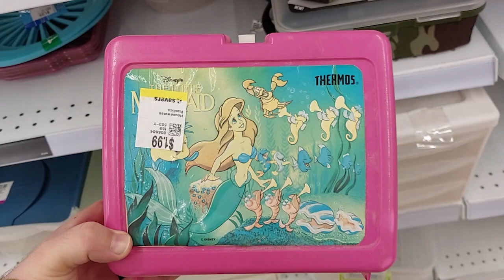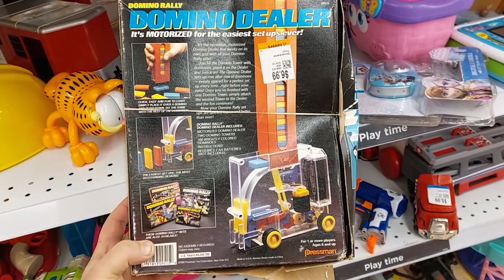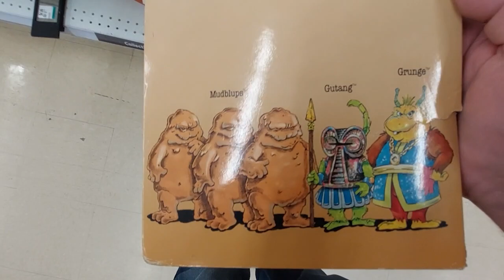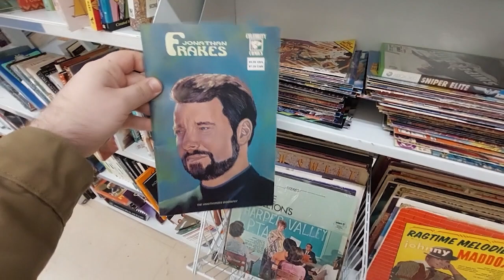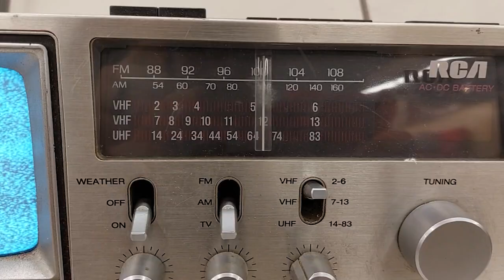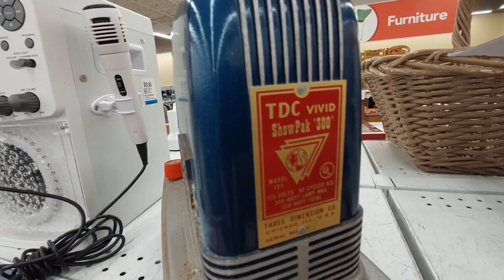Thrifting VLOG! Quick Savers run for 80s toys and tech!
Hat Hole Home Video is a home for any misfit movie lover who misses the golden age of the VHS video store! Here you'll find vhs and laserdisc movie reviews, public domain movie nights, 80s and 90s thrifting and unboxings! Nostalgia up the wa-zoo!

Mailbox:
Hat Hole Home Video